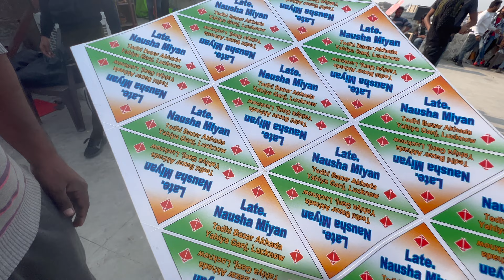Naldaar Taukha Salana Lucknow | Mirza Ali Akhada Vs Bagh Molvi Anwar | Rooftop Kite Fighting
More Than 100 Year Old - Taukha Patang Ka Salana Bahut Sari Mauj Masti Ke Sath Alok Bhai Ke 9 Pech🔥🔥🔥